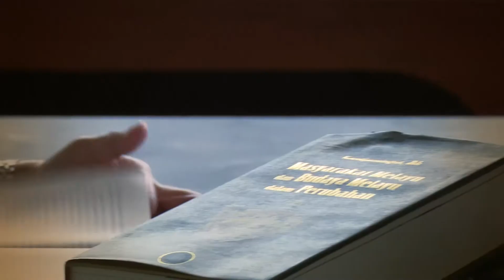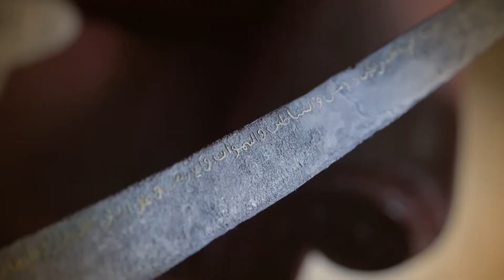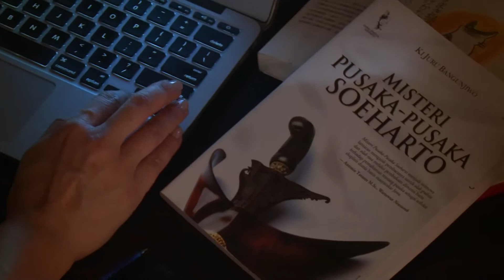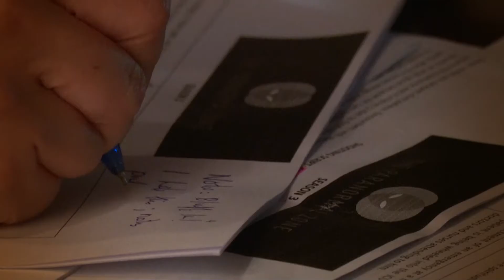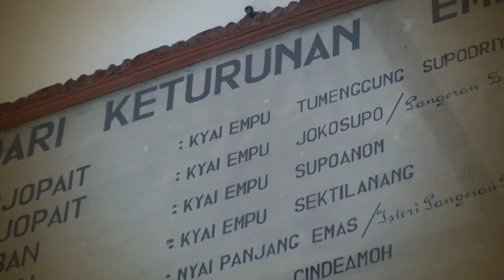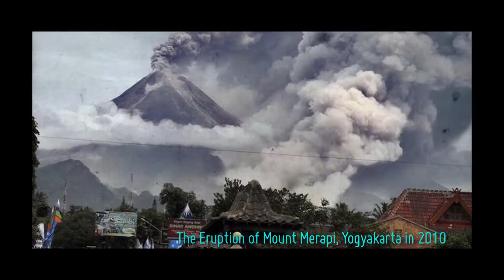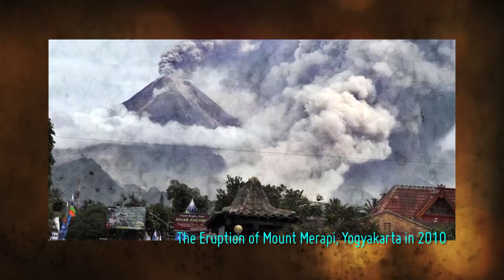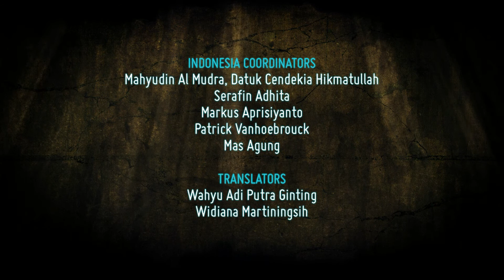Episode 8 –Keris –The Mystical Dagger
Pusaka or heritage in English is an essential part of the socio-cultural setting in Java. In fact, an heirloom given by one’s ancestors or a dominant mentor tends to be a powerful and sacred object that enriches a person physically, emotionally, mentally and spiritually. This is not only applicable in the East but also in the West whereby a child inherits his father’s hunting knife or a lucky dime that brings good fortune.

In this episode, Li Kim introduces the primeval weapon of the Malay Archipelago known as the Keris, which is said to be a sovereign pusaka that is an empowerment of an external object to represent our inner energy. Every Keris is made specifically for each person by a specialist known as an Empu, who undertakes strict spiritual disciplines. He charges and blesses the Keris with prayers and even places a spirit in the Keris to help the owner. The question remains, what happens if the Keris is used to harm or a negative spirit is placed into the Keris?